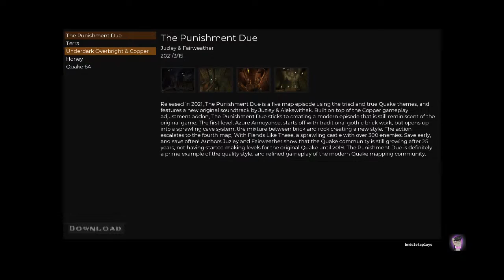Quake | 100% Let's Play | Part 1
A big warm welcome, everybody, to another one of my livestreams. This is a Let's Play of Quake (Part 1), played through Steam, on the Nightmare difficulty setting.